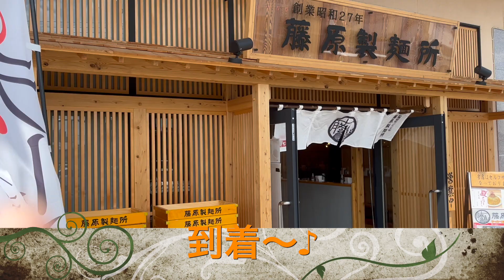【2024】愛車VOXYでドライブトーク2ND♪inラーメン屋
☆SNSやってるのでフォロー頂けるとテンション上がって荒ぶります☆
(お仕事関係の連絡もDMで受け付けてます！)

80系
ヴォクシー ハイブリッド
VOXY HYBRID
ドライブ DRIVE
スイーツ 甘いもの